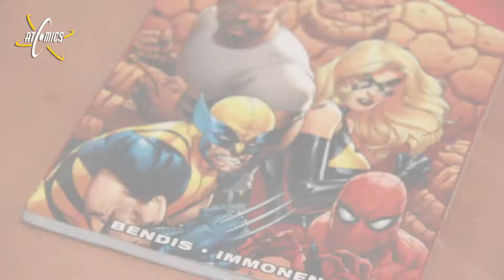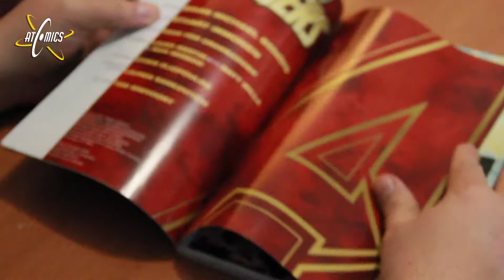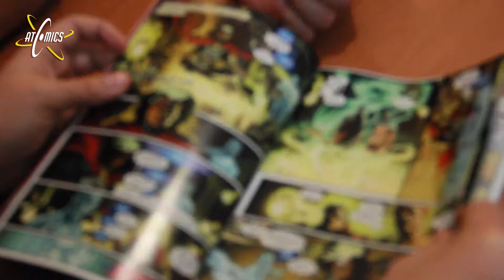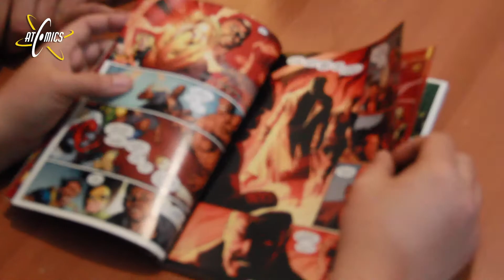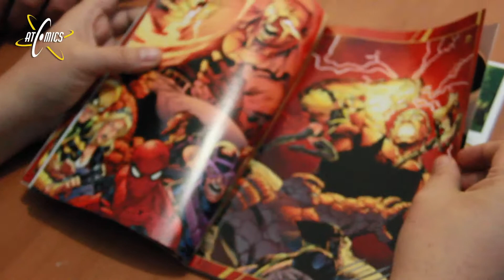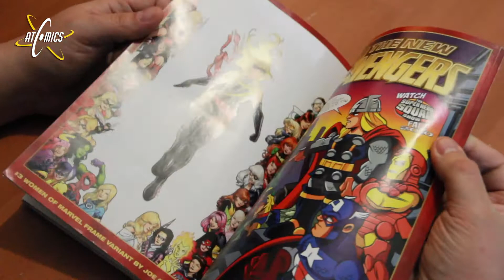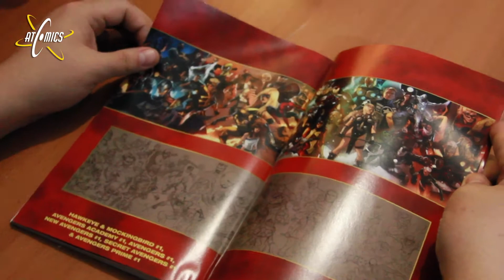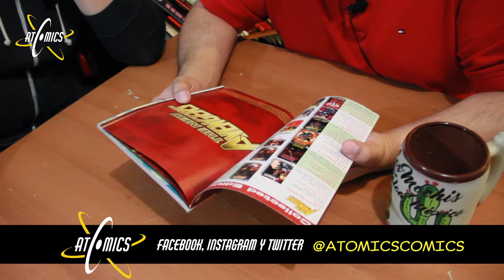The New Avengers (Bendis/ Immonen) - Full Comic Review, Atomics Comics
Les traemos este treasure de Marvel Comics: The New Avengers, de Bendis y Stuar Immonen. Es algo no muy viejo, y si aún no lo tienen lo pueden conseguir.